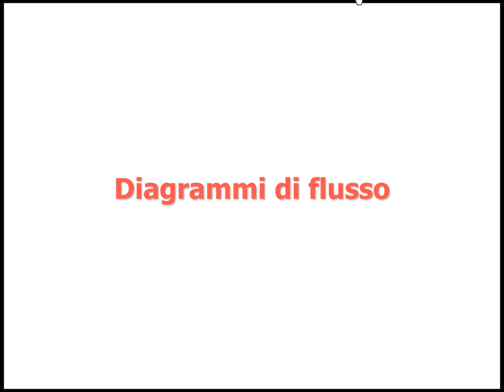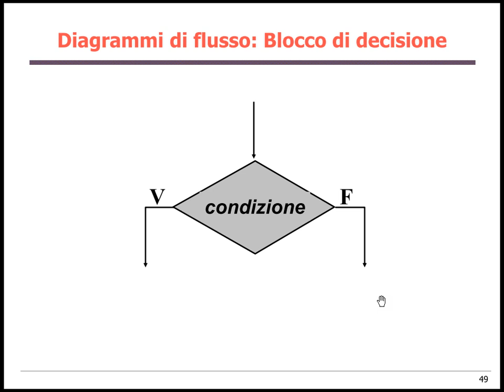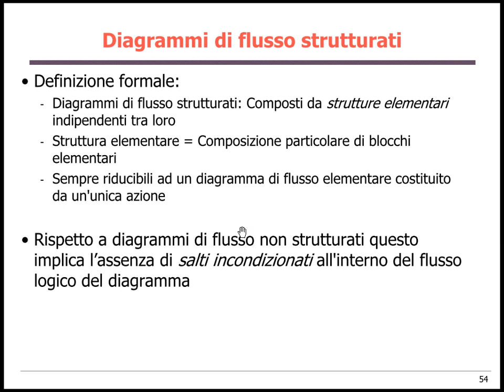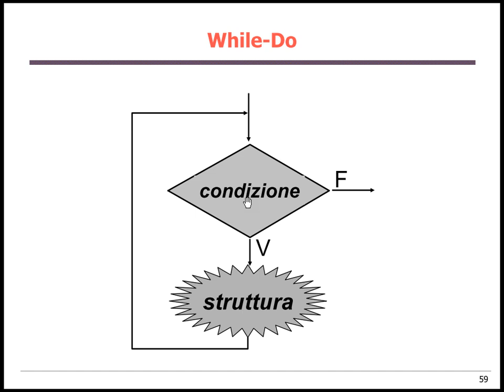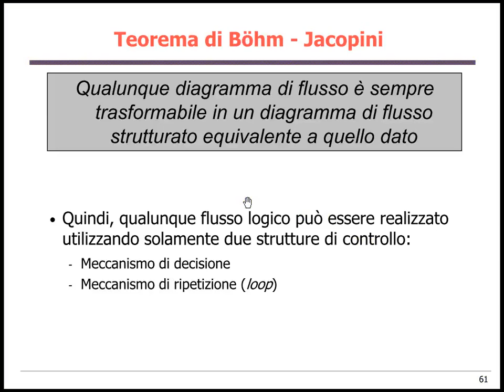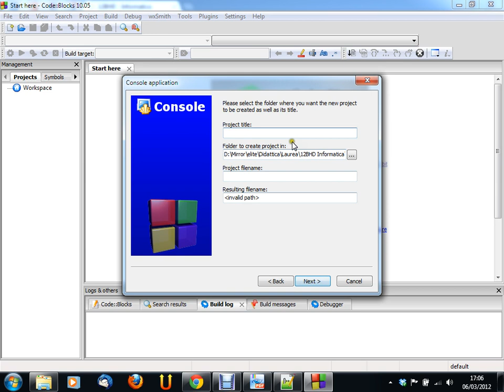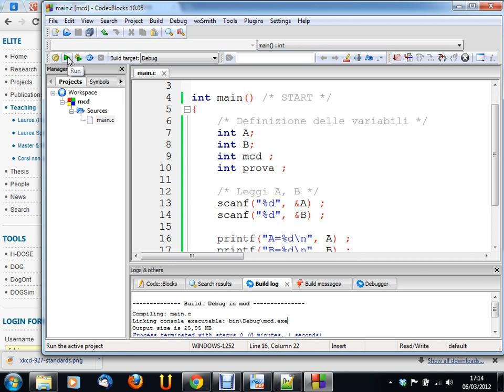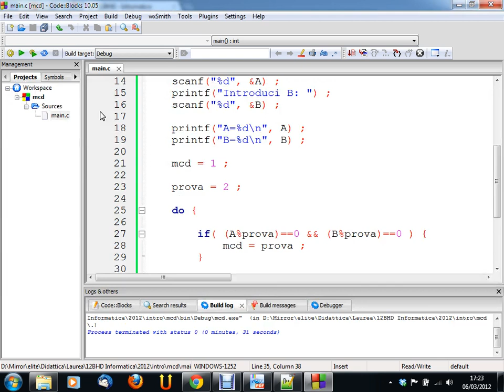Informatica (12BHD) - lezione n. 03 del 06/03/2012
Argomento della lezione: Diagrammi di flusso. Codifica sorgente, compilazione, esecuzione.